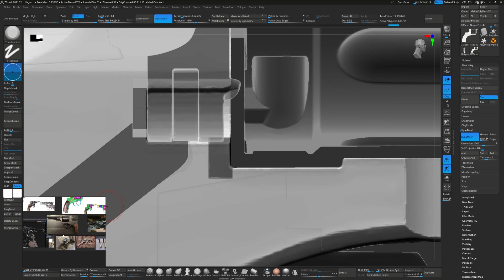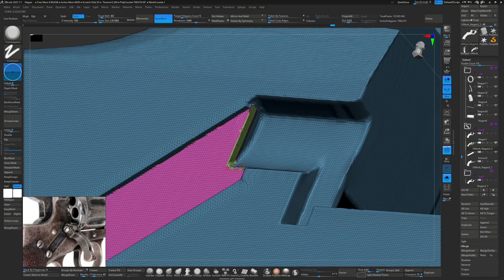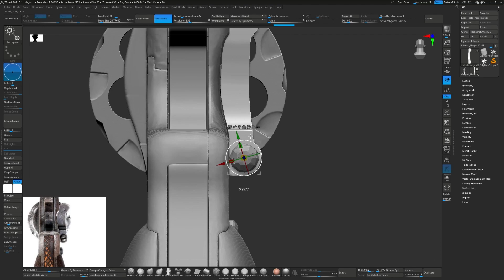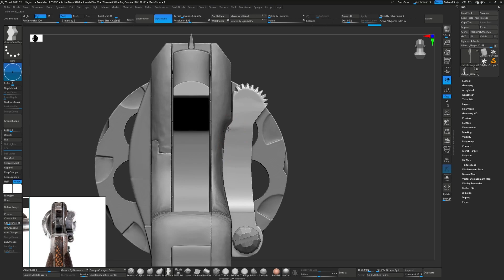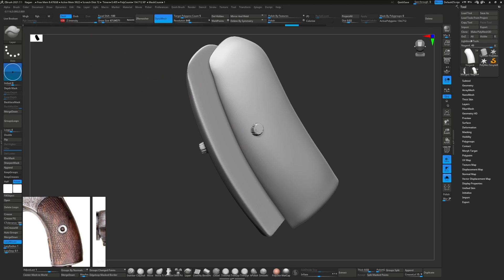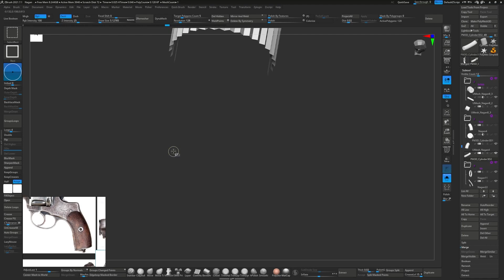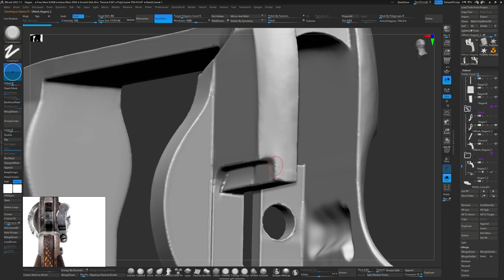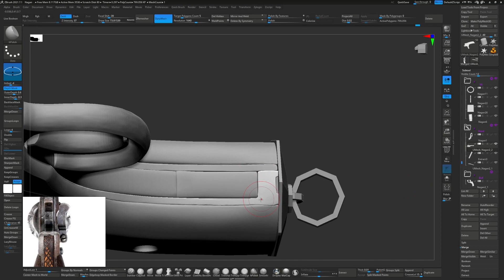Part 10 - Speed Art | Creating a Realistic Nagant Revolver in ZBrush | Sculpting